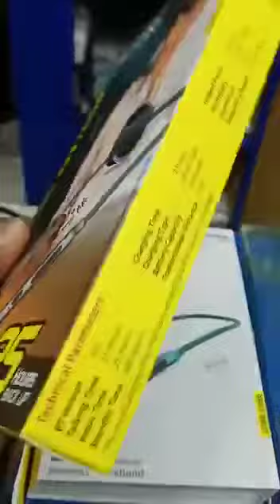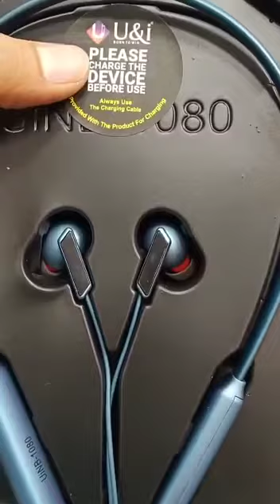Toofan life time warranty wala U&i ka neckband first time in india 🇮🇳